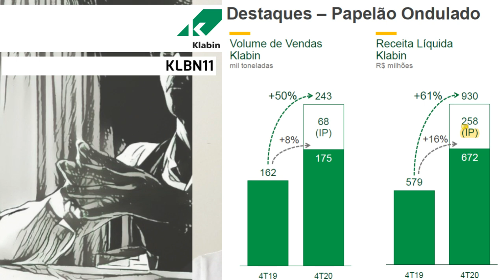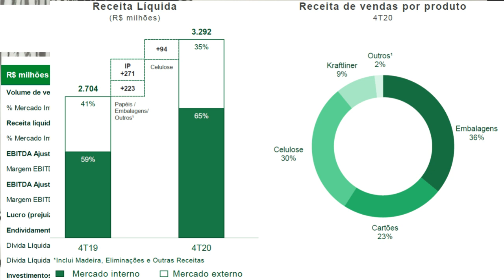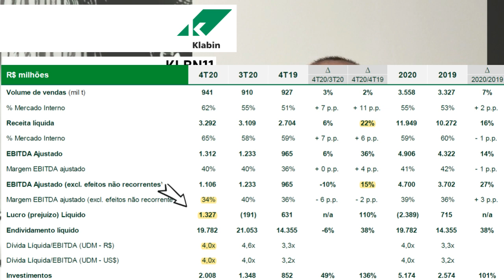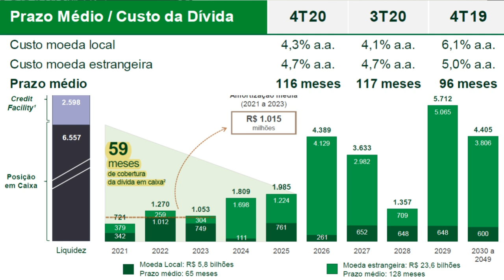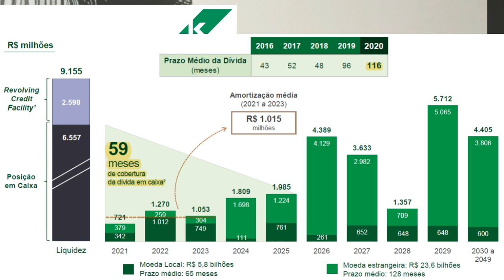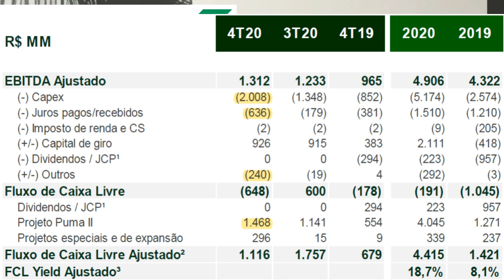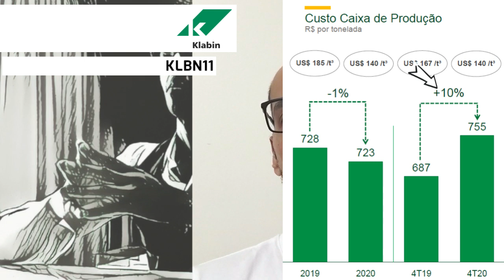11.02.2021 - Visão do Estrategista - Resultados Klabin 4T20 - KLBN11